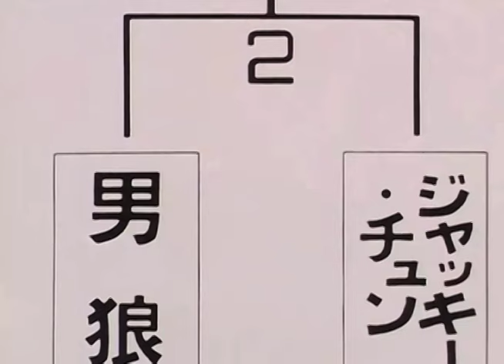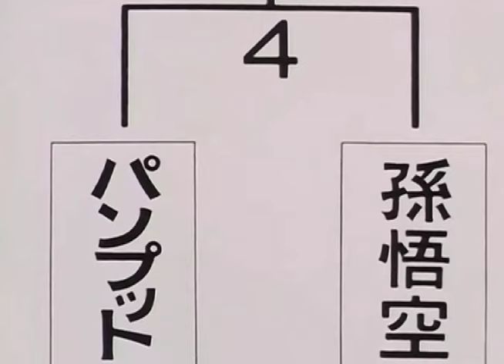Dragon Ball Clips from the Series Chipmunked, Episodes 81 to 87!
Super Alvin Jackson approves this video and if you approve give it a 👍

Want to see more including cool posts on Micheal Jackson, Dragon Ball and Rocking 70’s, 80’s, 90’s Music! You then have to take a look at my Facebook Page 😎

Have you ever wondered what the DB characters sound like chipmunked? Well now you can as I’ve have taken specific clips from the series and chipmunked them. This is only episodes 81 to 87 of the series. I know this is not everybody's cup of tea but I think it is interesting and funny but if you don’t like it I understand. I think the classic Dragon Ball series makes more sense to chipmunk since it was more gag comedy driven. I have already made 12 other videos with episodes 1 to 80 and the next if nothing happens on the copyright front will be episodes 88 to 94 in August 2024. Of course I don’t own anything so please support the official release as all of Dragon Ball is owned by Toei Animation, Shueisha and Akira Toriyama RIP.